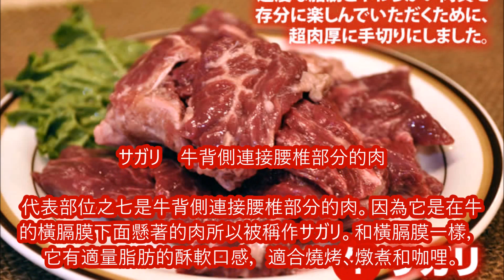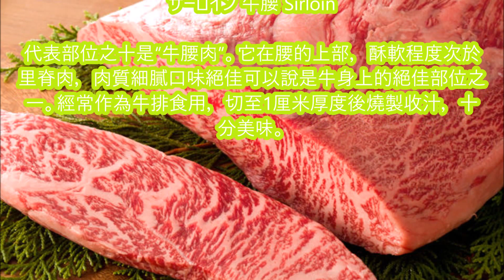【日本】烤肉萬歲：牛肉最值得一嚐的十大部位（二）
烤肉萬歲：牛肉最值得一嚐的十大部位（二）

1. カメノコ 後腿肉
2. サガリ　牛背側連接腰椎部分的肉
3. ホホニク 牛臉肉
4. ミノ 瘤胃
5. サーロイン 牛腰 Sirloin